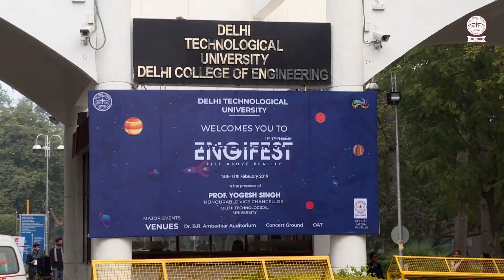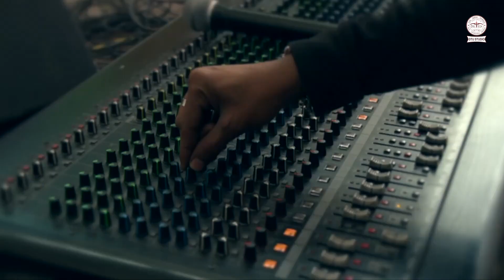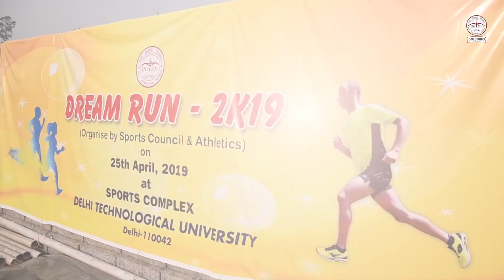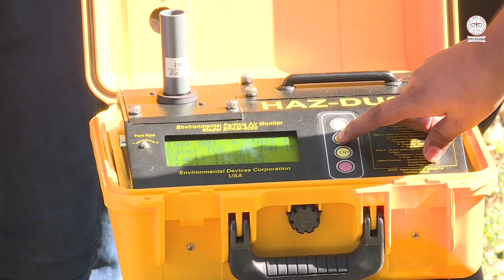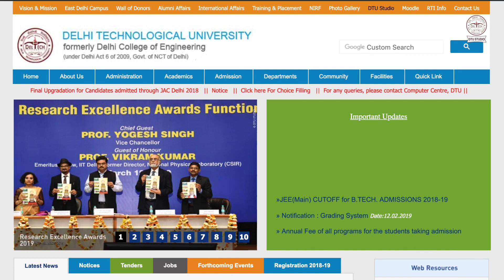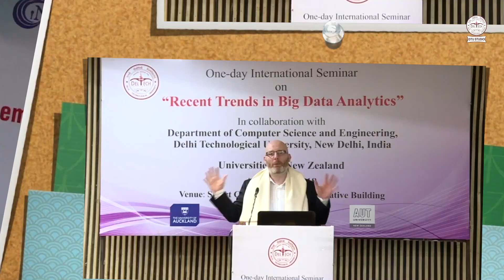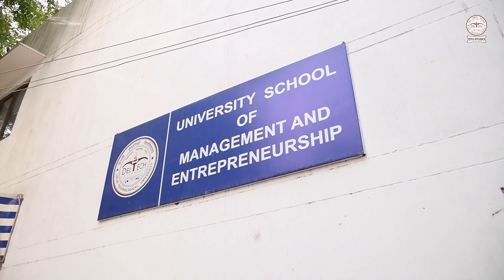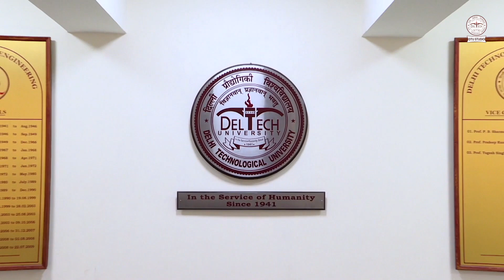DELHI TECHNOLOGICAL UNIVERSITY, Vision & Mission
"75 years of Tradition of excellence in Engineering & Technology Education, Research and Innovations" Delhi College of Engineering, (initially established with the name – Delhi Polytechnic) came into existence in the year 1941 to cater the needs of Indian industries for trained technical manpower with practical experience and sound theoretical knowledge. The institution was set up at historic Kashmere Gate campus as a follow up of the Wood and Abott Committee of 1938. It comprised of a multi disciplinary and multi level institution offering wide ranging programmes in engineering, technology, arts and sculpture, architecture, pharmacy and commerce. The national diploma awarded by the institution was recognized as equivalent to degree level for the purposes of employment. The department of Architecture later became the School of Planning and Architecture, now a Deemed University and Institution of National importance. The department of Arts and Sculpture became College of Arts and the departments of Chemical Technology and Textile Technology were shifted out en-block to mark beginning of the IIT Delhi at its new campus at Hauz Khas. The department of commerce was later abolished and the faculty of management studies of the University of Delhi was established by Prof. A Das Gupta, of DCE. Delhi College of Engineering is thus the mother institution of a number of national projects including IITD, SPA, College of Arts and even the famous FMS.
Till 1962, the college was under the direct control of Ministry of Education, Government of India. In 1963, the administration of the college was handed over to Delhi Administration. Delhi College of Engineering was under the administrative control of Department of Technical Education & Training, Govt. of NCT of Delhi. From July 2009, the DCE has become Delhi Technological University vide Delhi act 6 of 2009.
The erstwhile DCE has functioned from its historic Kashmere Gate Campus for almost 55 years and has shifted in 1996 to its lush green sprawling campus of 164 Acres at Bawana Road, adjoining Sector-17, Rohini, Delhi-42. Its shifting to new campus has added the dimension of research and caused innovations in plenty, which has received high national and international acclaim. As a Delhi Technological University it has the desired autonomy to excel and shape itself as a world class Technological University.